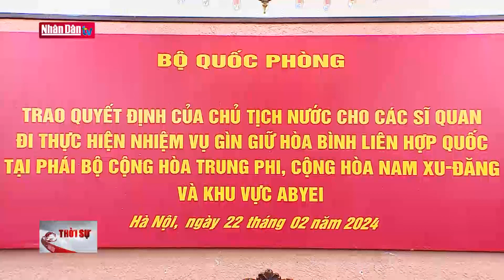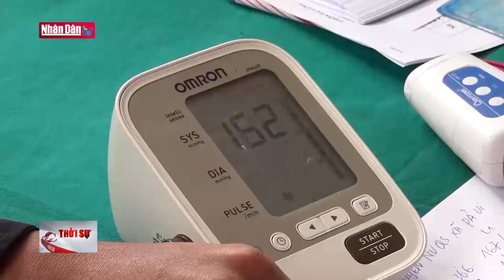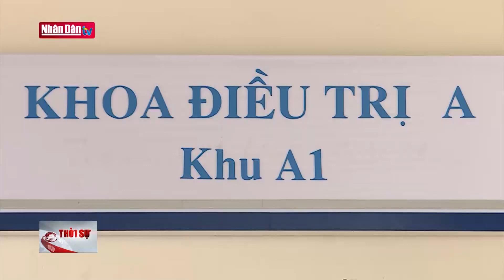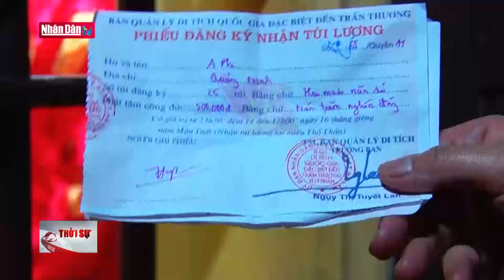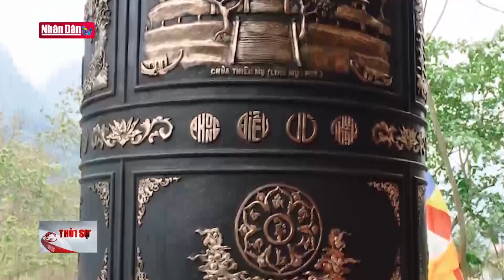Xây dựng dự thảo Luật Quy hoạch đô thị và nông thôn | Tin tức CHÍNH TRỊ, XÃ HỘI | Đảng với Dân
Tại trụ sở chính phủ, Phó Thủ tướng Trần Hồng Hà chủ trì cuộc họp với Bộ Xây dựng và các bộ, ngành liên quan về nội dung của dự án Luật Quy hoạch đô thị và Nông thôn. Dự án Luật nằm trong chương trình xây dựng Luật, pháp lệnh năm 2024 của Quốc hội nhằm tạo cơ sở pháp lý, công quản lý đồng bộ, toàn diện, thống nhất để điều chỉnh hoạt động quy hoạch đô thị và nông thôn, khắc phục những tồn tại, hạn chế trong thực tiễn.
Hồ sơ đề nghị xây dựng Luật Quy hoạch Đô thị và nông thôn được Quốc hội thông qua và đưa vào Chương trình xây dựng luật, pháp lệnh năm 2024 với 3 chính sách: Hoàn thiện các quy định về hệ thống quy hoạch đô thị và nông thôn; hoàn thiện các quy định về lập, thẩm định, phê duyệt, rà soát, điều chỉnh quy hoạch đô thị và nông thôn; hoàn thiện các quy định về lựa chọn tổ chức tư vấn lập quy hoạch, nguồn kinh phí và các quy định có liên quan khác nhằm nâng cao chất lượng, tính khả thi của quy hoạch đô thị và nông thôn, quyền được tiếp cận, cung cấp thông tin về quy hoạch đô thị và nông thôn.
Dự thảo Luật Quy hoạch đô thị và nông thôn được thiết kế theo 5 chương, 61 điều. Dự thảo Luật tăng cường phân cấp, phân quyền trong lập, thẩm định, phê duyệt, điều chỉnh quy hoạch đô thị và nông thôn; bổ sung, quy định rõ nội dung quy hoạch không gian ngầm và quy hoạch không gian ngầm đối với thành phố trực thuộc Trung ương.